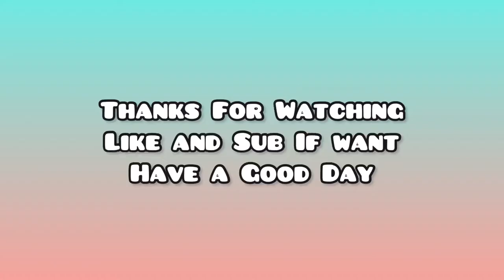NFL Celebrations￼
Plz like and sub it would help a lot have a awesome peace ✌️ ￼